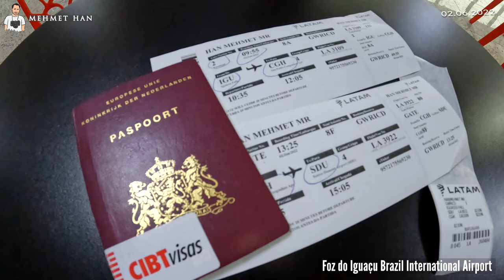Brezilya Foz do Iguaçu'dan São Paulo'ya uçuyorum.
Iguazu Şelaleleri’nin Brezilya tarafında bulunan Foz do Iguaçu Uluslararası Havalimanı’ndan Brezilya’nın ve Güney Amerika’nın en büyük şehri São Paulo’ya uçtum. Şili merkezli bir Güney Amerika havayolu olan LATAM ile uçtuğum São Paulo şehri semalarından gökdelenlerle dolu São Paulo şehrini görüntüledim. Şimdi sizlere Foz do Iguaçu - São Paulo uçuşum boyunca cam kenarından görüntülediğim görüntülerle baş başa bırakıyorum.